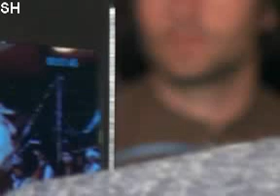Master halidar 2014 new saze by SH 2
Ikhlas khan By SH .03025373134